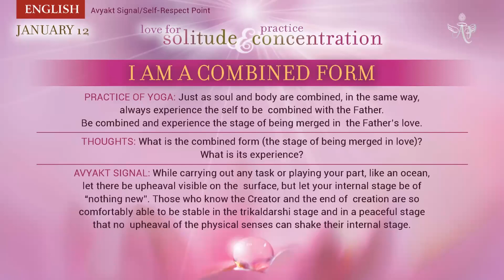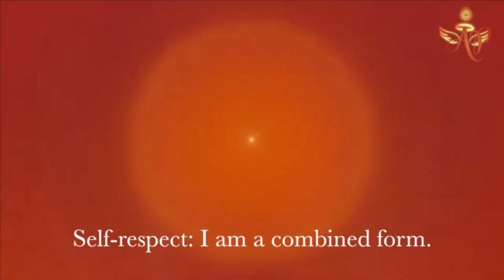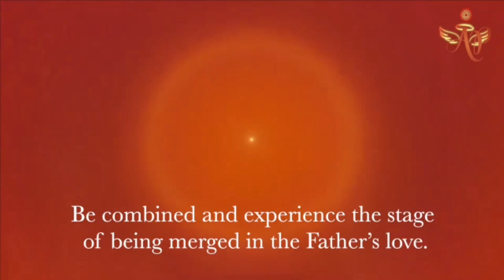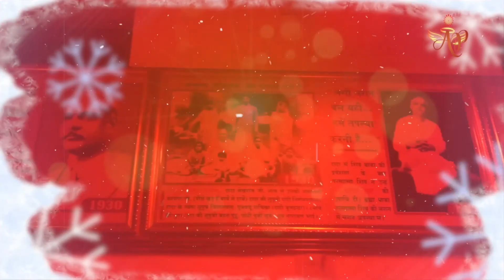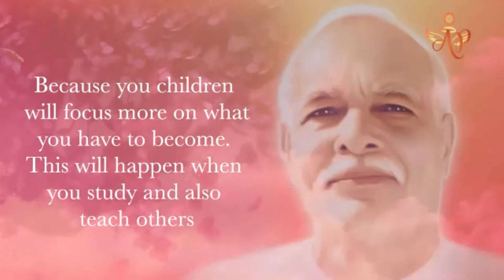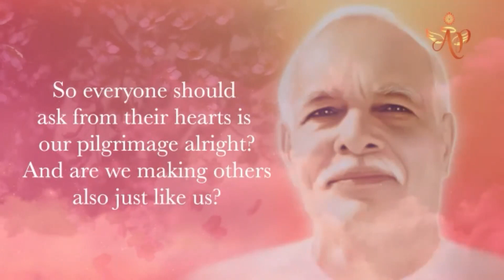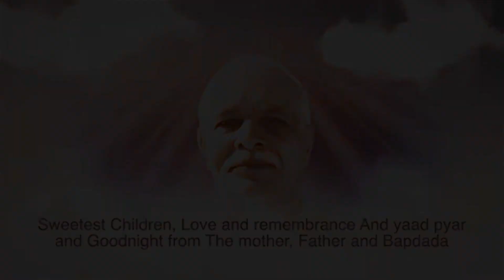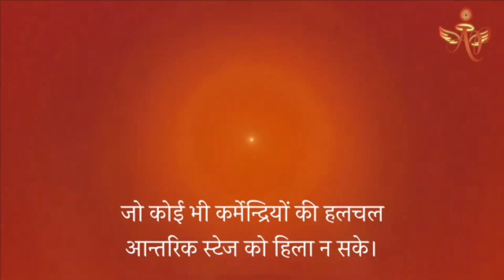Spanish Jan 11, 2022 Mohini Didi Love for Solitude & Practice Concentration I am combined form